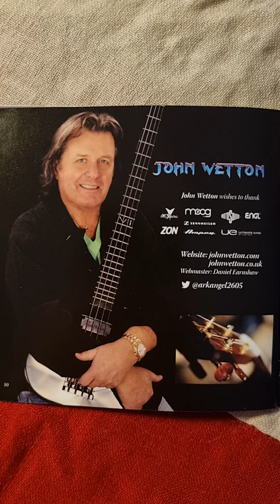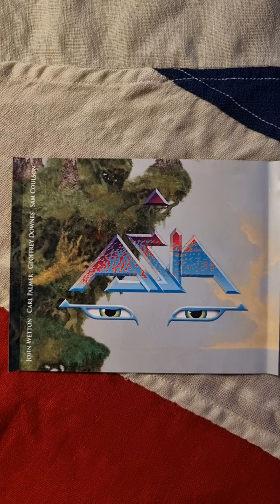Asia - Gravitas Close Up (2014) (CD)